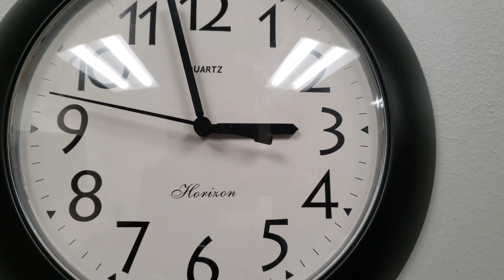Qual é o estilo de liderança do FLEUMÁTICO?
Quer estudar a estrutura dos 4 temperamentos e as variações de forma profunda e MUITO acessível?
NOSSO E-BOOK EXCLUSIVO E ATUALIZADO TEMPERAMENTANDO: UM MANUAL DOS 4 TEMPERAMENTOS 👇🏼👇🏼👇🏼

👩🏻‍❤️‍💋‍👨💘QUE TAL APRENDER A LIDAR COM A PESSOA QUE VOCÊ AMA E DESCOBRIR COMO É O RELACIONAMENTO ENTRE OS TEMPERAMENTOS? NOSSO E-BOOK OS 4 TEMPERAMENTOS NO AMOR PODE TE AJUDAR💕💖

Ainda tem DÚVIDAS sobre seu TEMPERAMENTO, DESCOBRIR qual é sua variação ou aprender a LIDAR COM OUTRO TEMPERAMENTO? Vem pra CONSULTORIA!

Se você sempre quis entender sobre os 4 temperamentos e as variações de uma forma bem didática, nosso MINICURSO TEMPERAMENTANDO pode ajudar você. 👇🏻

CONHEÇA O DOMINANDO SEU TEMPERAMENTO: PARA MELANCÓLICOS, onde você que é melancólico vai finalmente aprender tudo sobre seu temperamento, e também como conviver com ele de forma harmônica, E O MELHOR, POR UM PREÇO MUITO EM CONTA! Ser Melancólico não precisa ser sinal de tristeza!
CLIQUE NO LINK PARA MAIS INFORMAÇÕES!

É muito comum a gente achar que a liderança é exclusividade do colérico, mas na verdade, essa é uma habilidade que pode ser adquirida por qualquer temperamento. Partindo desse ponto, como voce acha que é um fleumático na liderança? Ele tem muitos pontos bons nesse aspecto, então vamos falar sobre o fleumático líder!

Quer nos apoiar? clique no botão, VALEU DEMAIS!

👍Quer se aprofundar nos 4 temperamentos? Agora é hora de maratonar nossas Playlists! Faça o seu TEMPERAFLIX 👇🏼

Bem vindo ao TEMPERAMENTANDO, o canal onde você vai aprender sobre os 4 (quatro) TEMPERAMENTOS humanos e sua aplicação no dia a dia, DESENVOLVIMENTO HUMANO, PADRÕES COMPORTAMENTAIS,  dicas de RELACIONAMENTO, AUTOCONHECIMENTO e tudo o que você precisa saber para ter uma CONVIVÊNCIA melhor e mais HARMONIOSA com as pessoas!